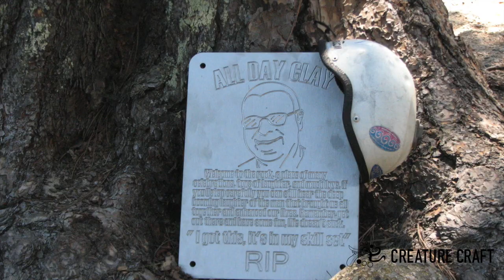Creature Craft Guide School 2019 Highlights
Just a little fun on the NF Payette.  July 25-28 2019.  Thanks to all our friends and team members that could make it and make this video possible.  Taking you places you never thought possible.